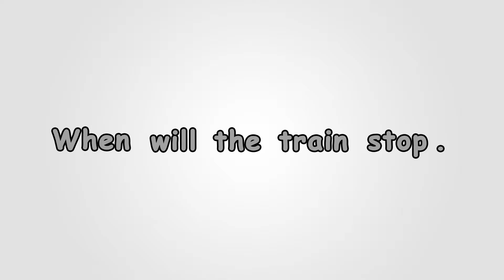when will the train stop